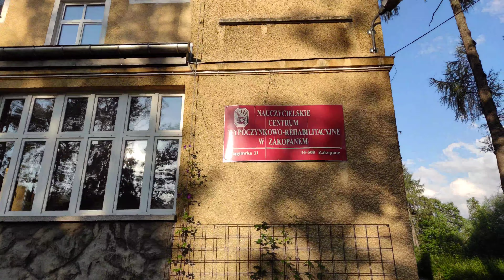zakopane nocleg znp